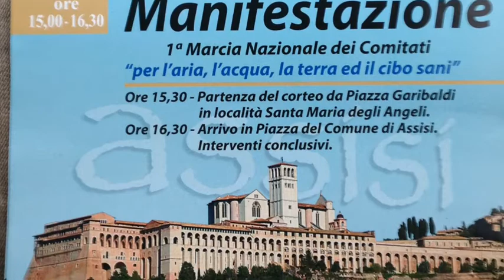Il Biogas A Biomasse In Italia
Il Prof Conti, presidente di Terre Nostre, Coordinamento Nazionale Comitati No biogas Nobiomasse, descrive il contesto nazionale dello sviluppo del biogas a biomasse in Italia